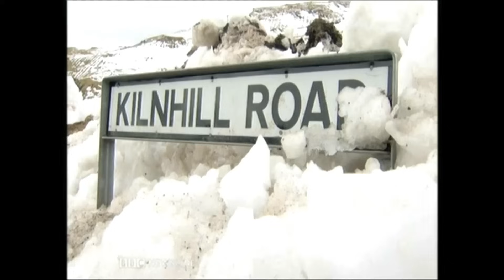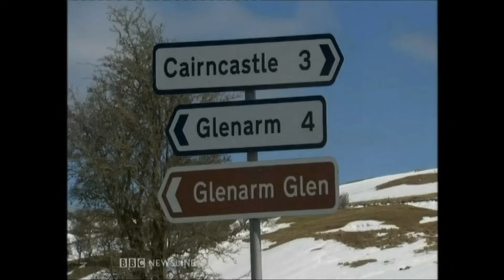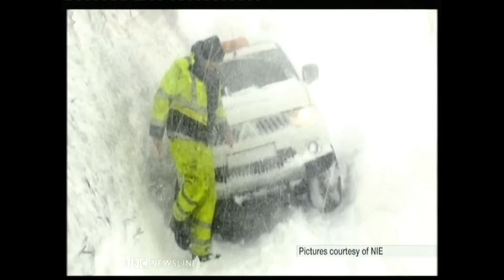'The Big Freeze' Spring 2013 This is footage taken from news reports "Snow"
This is footage taken from news reports at the time and edited into an hour and a half long report showing events over five days.  Towards the end is a short documentary about the blizzard which also includes clips of news footage at that time.

Thu 21 Mar 2013
More than 18,000 homes in Northern Ireland have lost electricity following storm force winds and heavy snow, Northern Ireland Electricity has said.
Damage has been caused by flying debris and high winds, including broken electricity lines and damage to poles and other equipment.

The Met Office has issued a severe weather warning for snow across many parts, with predictions of 10-15cm (4-6 inches) possible in the north Midlands, north-east Wales and north-west England.
High areas could see 20-40cm (8-16 inches) of snow fall and strong and even gale force winds could lead to blizzard condition.

More than 28,000 homes and businesses in Northern Ireland are now without power after snow, sleet and storm force winds.

George Best City Airport said its runway was closed, while Belfast International Airport warned that the weather could cause some disruption to flights.

22 Mar 2013
More than 40,000 homes and businesses have lost electricity supplies following storm force winds of up to 55 mph and heavy snow, says Northern Ireland Electricity.

The AA issued warnings to motorists that even short journeys could be difficult, and there could be a repeat of the scenes in southern England last week when hundreds of drivers were stranded in their cars overnight.

"Drivers should be well prepared as even short journeys can quickly turn bad."

Snow, sleet and storm force winds have caused disruption in Northern Ireland, leaving tens of thousands of homes without power and travel delays.

The Roads Service said more than 300 staff in 130 gritters were on stand-by to salt main roads last night.

Snow drifts of up to 15.7in (40cm) have been reported.

The adverse weather conditions have also cast doubt over tonight's World Cup clash between Northern Ireland and Russia at Windsor Park.

The Irish Football Association said it would make a decision after a pitch inspection and assessment of the South Belfast stadium later this morning.

Sun 24 Mar 2013
Thousands of homes are still without electricity after power lines were brought down in Scotland, Northern Ireland and parts of northern England by the onslaught of snow.

Northern Ireland Electricity said 29,000 homes were still waiting to be reconnected.

In Scotland, about 5,000 homes in Kintyre are without power, with a further 1,500 homes in the north and west of Arran also without supply.

Mon 25 Mar 2013
Thousands still without power in Northern Ireland
by Richard Gaisford - Chief Correspondent, Daybreak

Horrendous conditions with thousands still without power, and many people still cut off in County Antrim, Northern Ireland.

Many Northern Ireland roads still impassable
by Richard Gaisford - Daybreak Chief Correspondent
richardgaisford

School closures due to heavy snow and power cuts.
A number of schools remain closed today due to heavy snow and power cuts.
Northern Ireland, Wales, Scotland, the Scottish borders and central regions are among the worst affected.

The Government's outgoing chief scientific advisor has called for urgent action to tackle global warming, warning climate change will bring greater extremes in weather.

Professor Sir John Beddington said the effects of climate change were already being felt in Britain.

Around 900 homes and businesses remain without power in Northern Ireland, after fierce snow storms disrupted services.

Northern Ireland Electricity (NIE) said the properties are mainly in rural and exposed areas where access has been "hampered by difficult ground conditions".
pic-Cathal McNaughton

"Over 140,000 customers have been affected by the severe weather which swept across northern and eastern counties on Thursday night", NIE said on its website. Kintyre

Snow drifts and abandoned vehicles are continuing to hamper efforts to restore power to 700 homes and businesses cut off by blizzard conditions in Northern Ireland.

Two helicopters are assisting in the operation.

Emergency food drops' for livestock in Northern Ireland
Northern Ireland's agriculture minister Michelle O' Neill has said her department is trying to coordinate emergency air drops of livestock feed to help farmers, UTV reports.